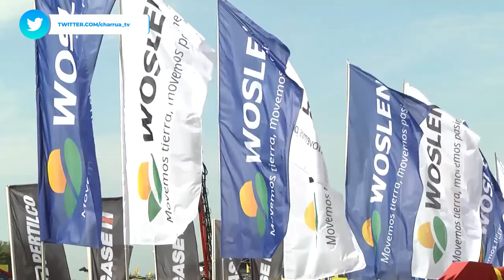Roberto Pitanga Director de WOSLEN S.A.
Woslen sociedad anónima, continúa sumando a su oferta, equipos que facilitan las tareas en el campo.
Con la consigna de su slogan: “Movemos tierra, movemos pasiones”, la empresa presentó maquinaria agrícola de renombre mundial.
Tal es el caso de la marca líder en implementos y sembradoras Tatú Marchesan y de la representación exclusiva de los tractores italianos Landini, así como también las marcas Campo Fácil, Metal Fach, entre otros.